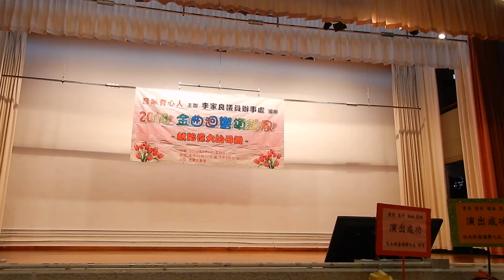Civilized culture - Singing 田園春夢 (180506 DSCN8696)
{ by 黎姐 & 貴哥 @Sai Kung Jockey Club Town Hall 西貢賽馬會大會堂; Organizers: 音樂有心人 & 李家良議員辦事處; "2018 金曲迥響頌親恩";  }